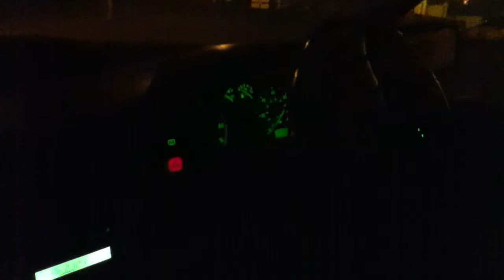Volkswagen Polo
vw polo drive back home